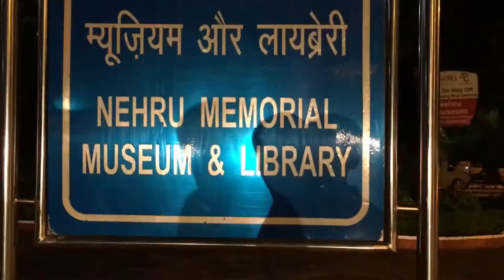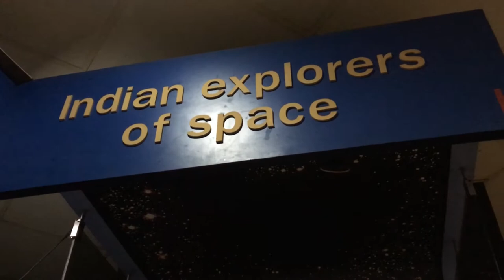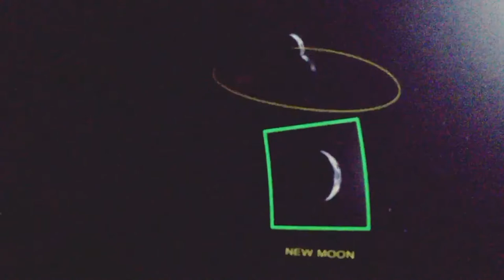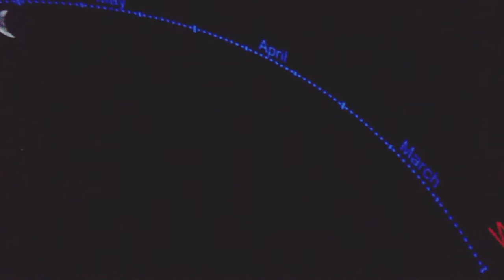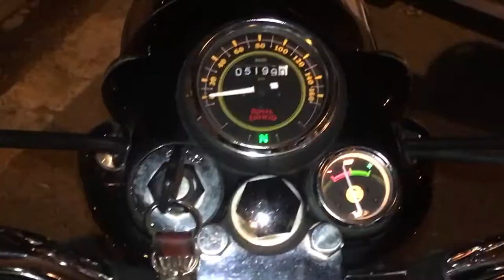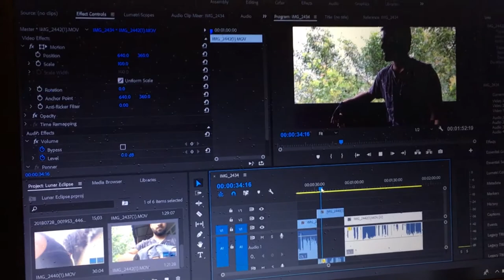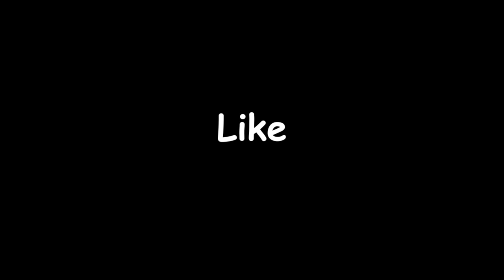Longest Lunar Eclipse in 100 Years - 2018 | Blood Moon | Delhi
We couldn't witness the century's longest lunar eclipse and the brightest mars in 15 years due to unfavorable weather conditions in Delhi. Hope we see it in the next eclipse after 6 months.